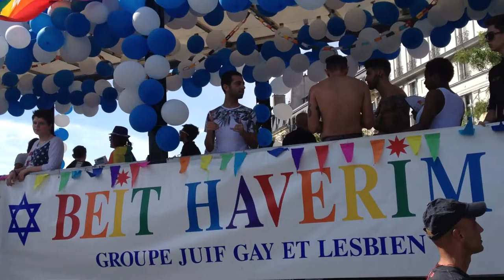Gay Pride Paris 2015: Beit Haverim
Mot d’ordre 2015 : "Multiples et indivisibles", défendant le projet d’une société inclusive et solidaire.

Départ à 14h au métro Luxembourg (Place Edmond Rostand).
Le parcours : boulevard Saint Michel, boulevard Saint Germain, passage au Pont de Sully avec la récolte de fond pour financer la marche, puis place de la Bastille et enfin place de la République. A noter qu’à 16h30, le cortège observera 3 minutes de silence pour marquer son soutien à la lutte contre le SIDA.